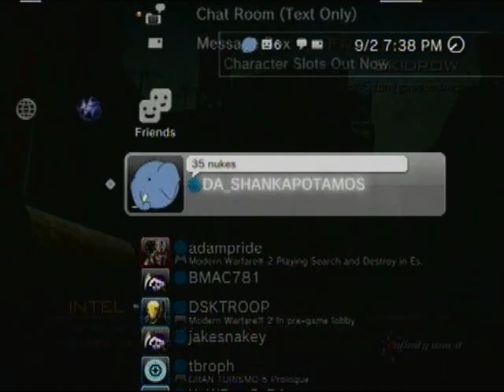Knife Only on Skidrow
Talk some about black ops and go on a sexy knife streak